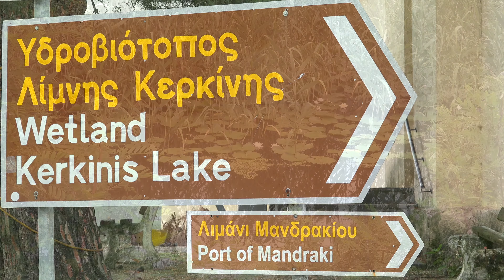4K Λίμνη Κερκίνη Σέρρες - Kerkini Lake - Strymon riverside forest-Παραποτάμιο δάσος ποταμού Στρυμόνα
Lake Kerkini National Park - Λίμνη Κερκίνη -  Το παραποτάμιο δάσος του ποταμού Στρυμόνα στην λίμνη Κερκίνη με την πολύ πλούσια ζωή.
✔ Purest sounds of nature
✔ A peaceful area which can help you escape from the noise of the city and make you feel relaxed

Alpine lakes, mountain forests, fairy tale waterfalls, shocking gorges, serene wetlands, awesome crystal clear rivers, national parks, tropical beaches, unique bird sounds and more wildflowers than one has ever seen. This is the incomparable beauty of Greece!

🌴 Welcome to relaxing channel ESCAPE TO NATURE
🌴 Offer yourself a few moments of peace and relaxation
🌴 Please click the "Bell" icon to receive notification of all new videos